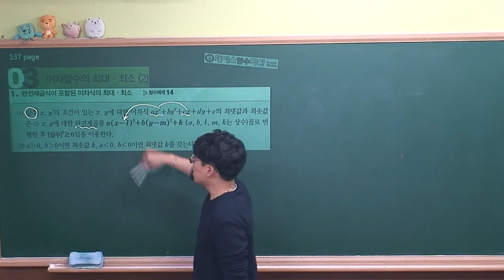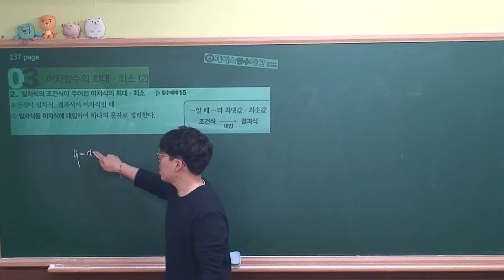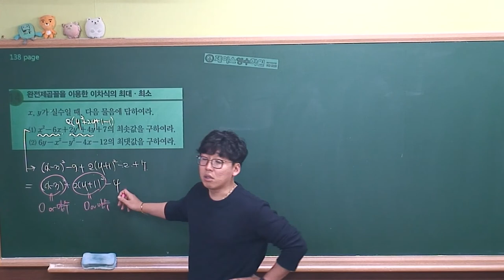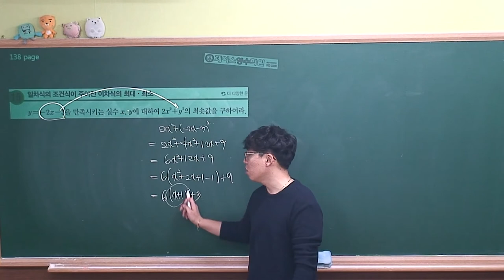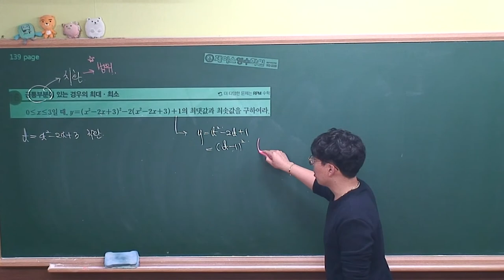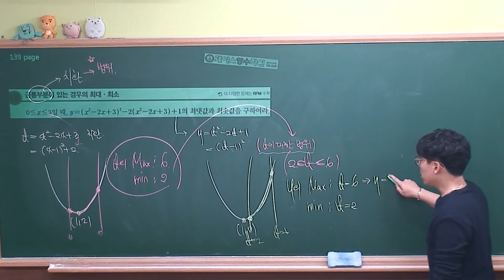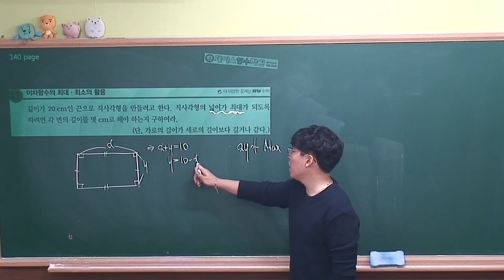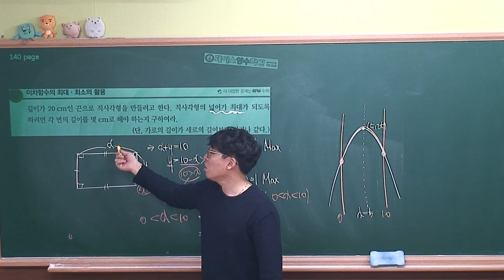[수학(상) 개념원리(2018)] Ⅱ-03.(3)이차함수의 최대와최소(2)